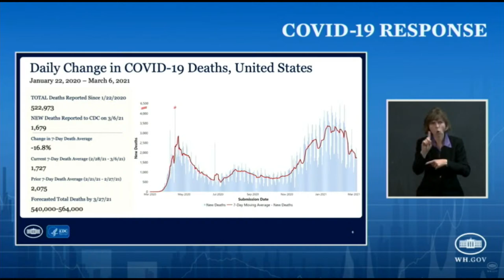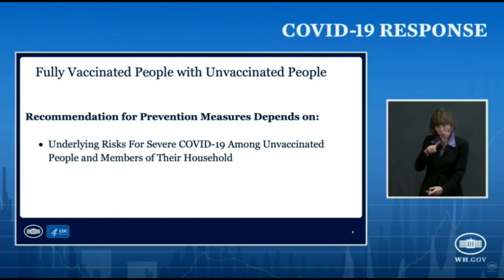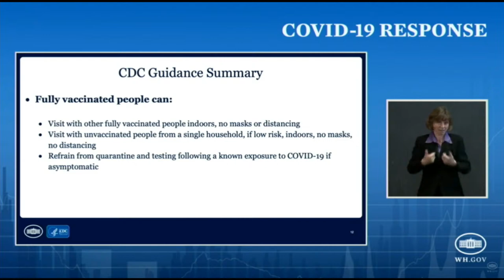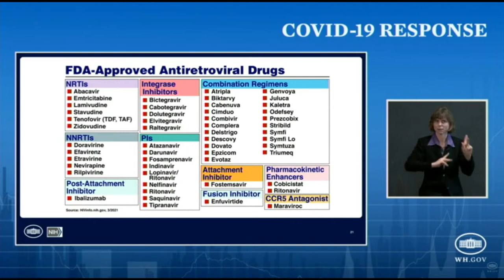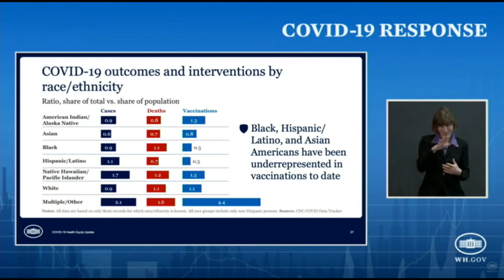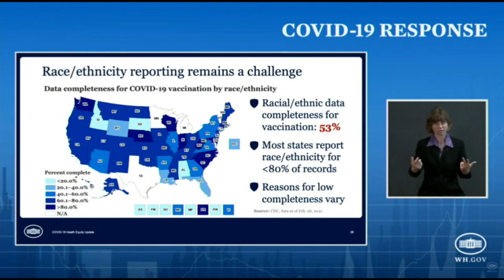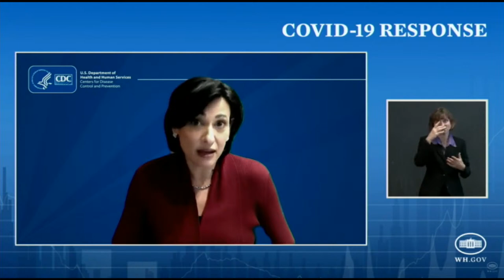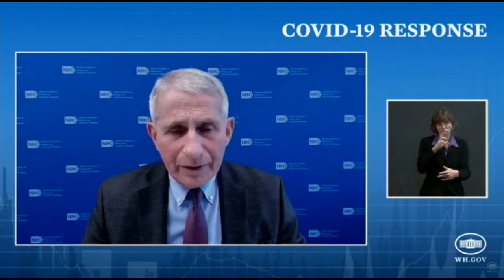LIVE: Press Briefing by White House COVID-19 Response Team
Monday, March 8, 2021: The White House COVID-19 Response Team holds a press briefing with public health officials at 11:00am ET.